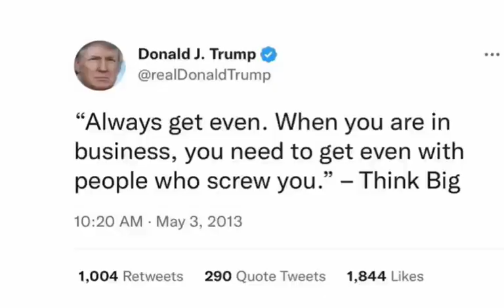Some sound advice